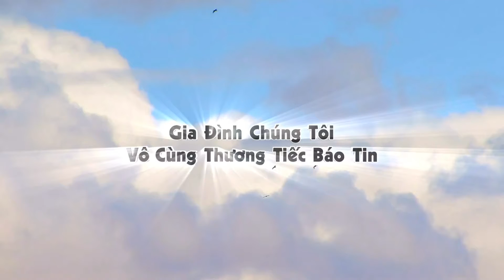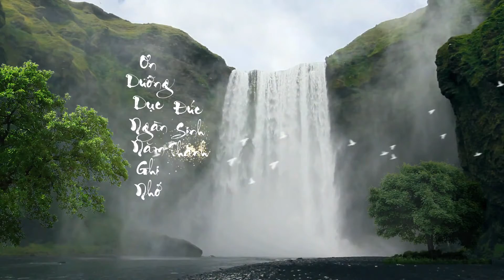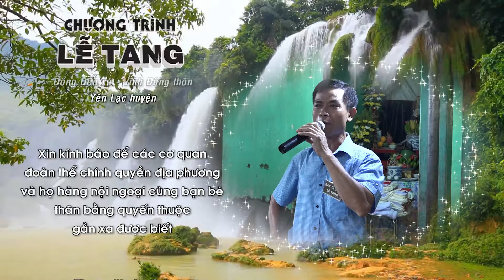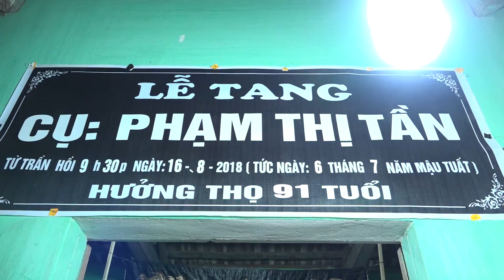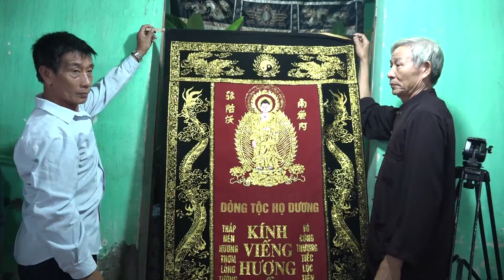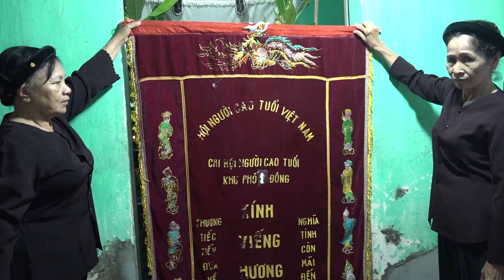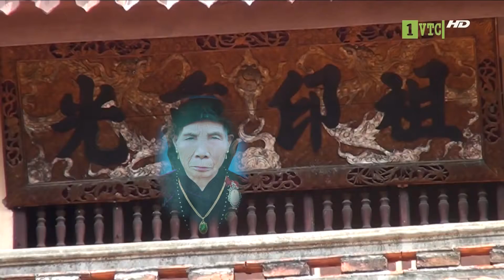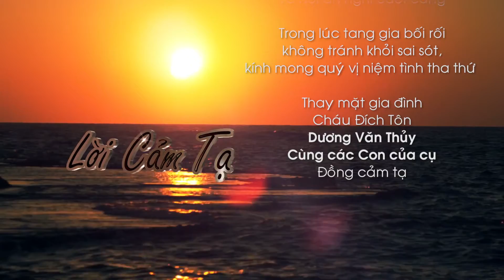TANG LỄ CỤ PHẠM THỊ TẦN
TÙNG DƯƠNG MEDIA
CHUYÊN QUAY PHIM | FLYCAM SỰ KIỆN
tang le cu pham thi tan
TANG LỄ CỤ PHẠM THỊ TẦN 1682018